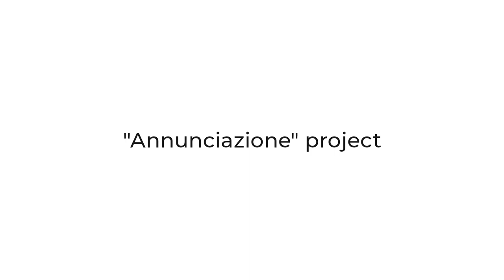Annunciazione | Benvenuto Tisi da Garofalo | 1528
Soundtrack
Johann Sebastian Bach | Preludio della Sonata BWV1001
Crugnola | liuto
fa parte del doppio CD "BACH AUFS LAUTEN WERK" pubblicato da NovAntiqua Records.

Benvenuto Tisi da Garofalo, detto il Garofalo (Garofolo, 1476 o 1481 – Ferrara, 6 Settembre 1559) è stato un celebre pittore di origine veneta, appartenente alla Scuola ferrarese; presumibilmente nato a Garofolo (Rovigo), il pittore soleva firmare le sue tele disegnando all'interno delle stesse l'immagine di un garofano.

Le sue opere risentono dell'influsso del Boccaccio Boccaccino prima e successivamente di Raffaello e di Giulio Romano.

Il dipinto l'Annunciazione viene realizzato per il Monastero di San Bernardino a Ferrara; la tela raffigura da un lato la Vergine Maria, inginocchiata in preghiera e di fronte a lei l’Arcangelo Gabriele, con i gigli in mano, mentre nella parte centrale si elevano due alte colonne in marmo grigio che dividono la scena in due parti. L’abbigliamento umile e modesto della Vergine Maria, raffigurata nella sua intimità domestica, si contrappone a quello più vistoso e sgargiante dell’Arcangelo Gabriele che porta l'annuncio della nascita di Gesù (seguendo il contenuto di  quanto narrato nel Vangelo secondo Luca con l’Arcangelo Gabriele che entra nella casa di Maria per annunciarle il concepimento di Gesù). L’intimità domestica della Vergine si ricava dalla raffigurazione del camino acceso e del gatto adagiato di fronte al fuoco.
In alto a sinistra compaiono l'immagine di Dio Padre, Gesù Bambino con i simboli della Passione, mentre al centro, tra le colonne in marmo, si eleva la colomba dello Spirito Santo.
Le tonalità cromatiche accese e vibranti conferiscono un effetto luminoso, mentre la struttura compositiva, in diagonale, spinge verso una pacata armonia.

La data della realizzazione dell'opera, anno 1528, è dipinta sul camino in numeri romani, mentre la firma del pittore è rappresentata dai tre garofani posti nel vasetto sul pavimento.

L’Annunciazione è attualmente conservato nei Musei Capitolini, Pinacoteca Capitolina, di Roma.

Un'altra Annunciazione di Garofalo si trova nella Galleria degli Uffizi, a Firenze.
I due affreschi presentano molte similitudini (le colonne in primo piano, il leggio in legno, la colomba, le nuvole con gli angeli), ma è indubbio che l'Annunciazione "romana" comunichi, attraverso la chiara simmetria e le posizioni piú statiche di Maria e dell'Arcangelo, una maggiore pacatezza.